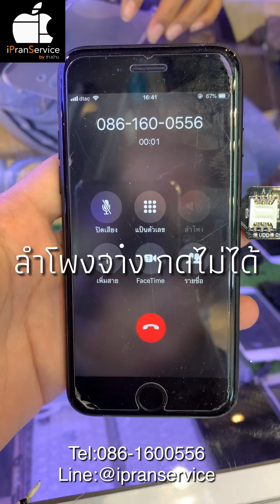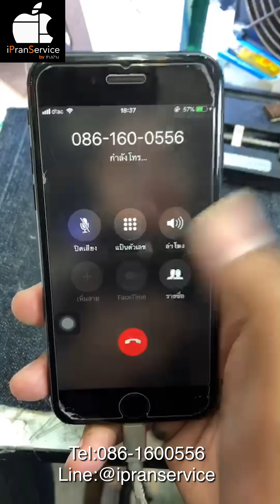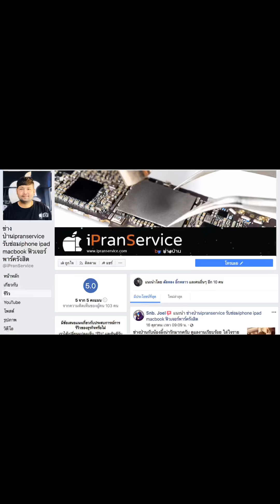iPhone7,7plus โทรไม่ได้ยินเสียงสนทนา ลำโพงจาง ค้างโลโก้Apple by ช่างป่าน ฟิวเจอร์พาร์ครังสิต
iPhone7,7plus โทรเข้า-ออกไม่ได้ยินเสียง ลำโพงจาง กดไม่ได้ เครื่องค้างโลโก้แอปเปิ้ล ตรวจเช็คแล้วเป็นที่บอร์ด ในส่วน ic audio ระบบเสียงมีปัญหา
โทร 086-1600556 (ช่างป่าน)
ID line : @ipranservice (มี@ด้วยนะครับ)
✅ ลูกค้านั่งดูได้เลยทุกขั้นตอน
✅ แบตเตอรี่ รับรอง มอก. ประกัน1ปี
✅ ตรวจสอบเครื่องก่อนและหลังซ่อม
✅ เครื่องมือทันสมัย ครบวงจรที่สุด
✅ รับซ่อมเฉพาะทางApple